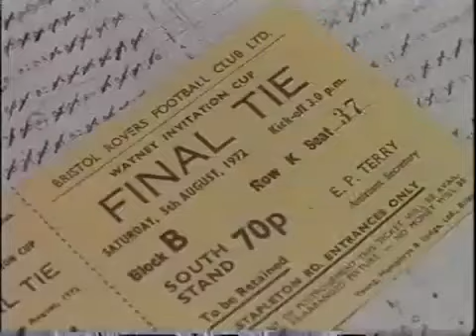Bristol Rovers v Sheffield United. Watney Cup Final 1972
A packed Eastville stadium to see Bristol Rovers defeat Sheffield United 7-6 on penalties in the 1972 Watney Cup Final.

Filmed from a different camera to the usual TV pictures.

Don Megson and John Rudge recall Rovers league cup success against Manchester United in 1972/73. A packed Eastville stadium to see Bristol Rovers defeat .

Highlights of Burnley FC in the Watney Cup v Lincoln City 29/07/1972 v Bristol Rovers 02/08/1972.

Check out all of the highlights and goal mouth action from last night's 0-0 draw with League leaders Sheffield United. For more Bristol Rovers content, please .